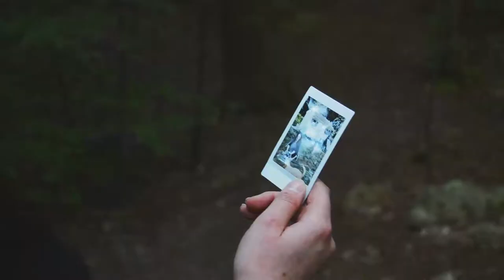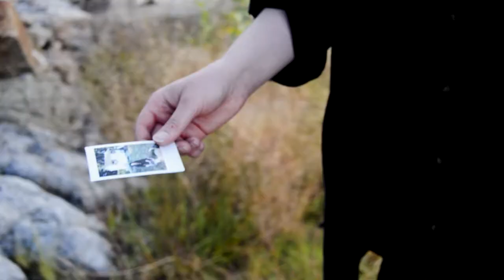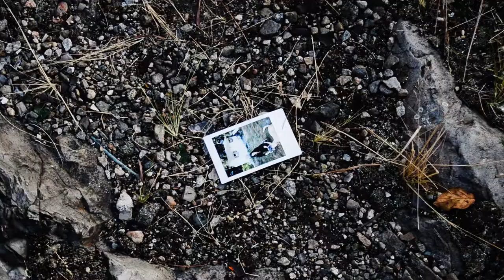Canadian Sailor - Mrs Guidi (Official Music Video)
Official Music Video for Canadian Sailor "Mrs Guidi"

Directed, Filmed, and Edited by Caitlin Indermaur
Additional Footage filmed by Drew K.